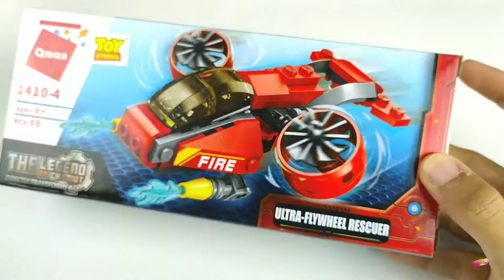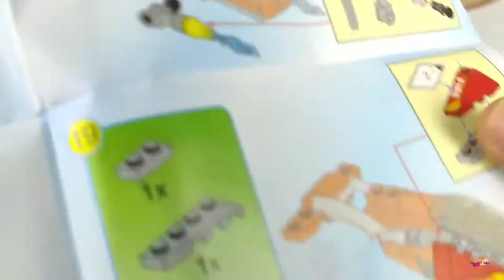Qman 1410 Ultra Flywheel Rescuer - The Legend of Chariot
Qman 1410 Ultra Flywheel Rescuer The Legend of Chariot - brick speed build